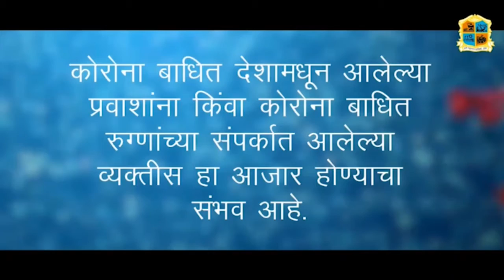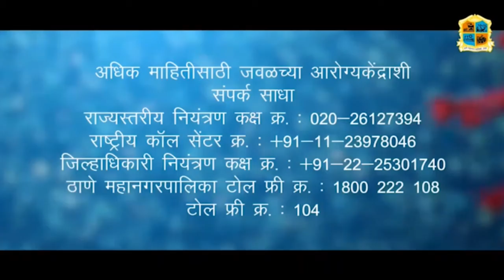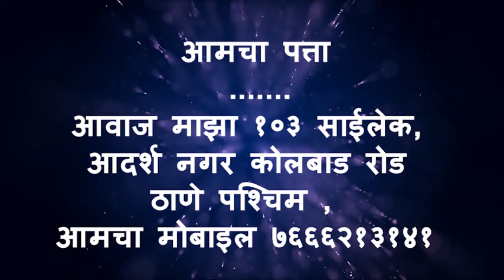Aawaz maza 2- 1- 21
आवाज माझा वरील एखादी बातमी पहाण्यासाठी

१. मद्यप्राशन करून वाहन चालवणाऱ्या ४१६ जणांवर कारवाई; २०७ सहप्रवासीही दंडाला पात्र.

२. मालमत्ता व पाणीपट्टी कर संकलन केंद्रे सुट्टीच्या दिवशीही राहणार सुरु.

३. अद्याप धोका टळलेला नाही मात्र  नव्या कोरोनापासून ठाणे अलिप्त.

४. ठाण्यात एकच कोविड रुग्णालय सुरु राहणार- आयुक्त डॉ. विपीन शर्मा.

५. आरक्षणाच्या विभाजनाशिवाय मराठ्यांना पर्याय नाहीच - हरिभाऊ राठोड.

NEWS CHANNEL
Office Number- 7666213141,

संपादक
राजेश लोखंडे